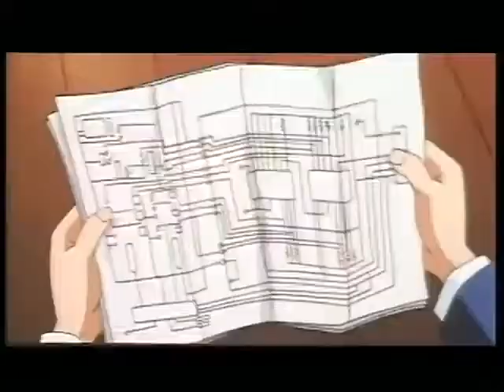Detective Conan Movie 1: The Timed Skyscraper Trailer [Full Movie English Sub][Link below]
Detective Conan Movie 01 The Timed Skyscraper